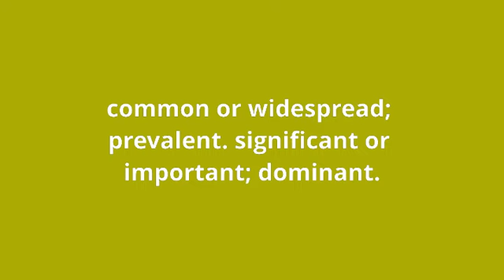what is the meaning of predominant.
what predominant means:
common or widespread; prevalent. significant or important; dominant.